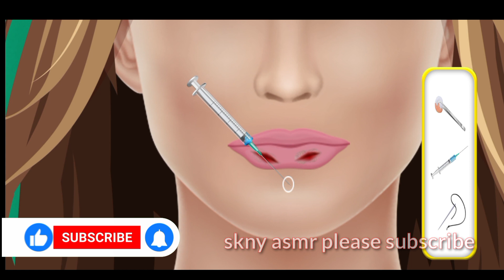asmr nose surgery animation doctor's nose surgery video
Hello, I'm skny 😊
We use animation to produce makeup process and various care ASMR videos.
I came back with a video after a very, very, very long time.
Did you wait long?
Today I brought an animation of cleaning the piercing hole and removing the giant earwax.

msa my story animated
asmr hospital
asmr roleplay
Dental Digest